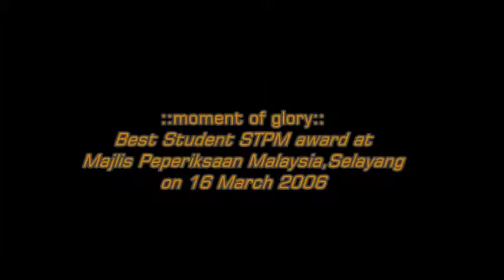STPM 2005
Majlis kat MPM 16 MEi 2006. utk keputusan STPM 2005. thanx to all my teachers, Fwens n Family.